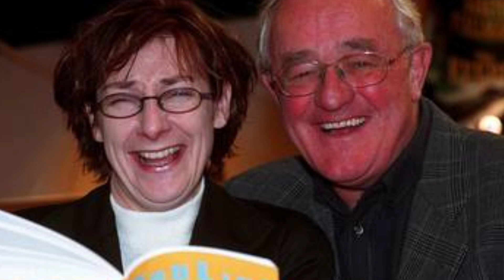[PATREON REQUEST] Frank Kelly-Christmas Countdown (12 Days To Christmas) Reaction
It wouldn't be 🎄Reactmas🎄 if I wasn't running a bit late! Anyways, enjoy day 1's request from @steven Kendrick, who I hope is cool with being my first victim!🤣